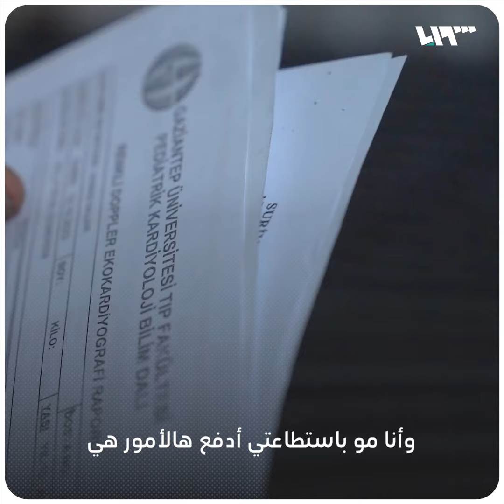أب سوري يناشد لإنقاذ ابنه المريض في تركيا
"عبشيلو شيل من محل لمحل.. الله بيعلم إش عبصير جواتنا"
أب سوري يناشد لإنقاذ ابنه المريض في
إليك التفاصيل